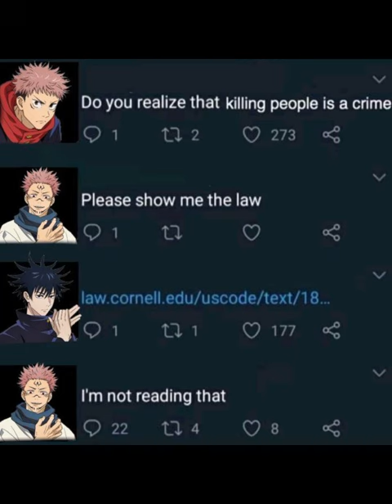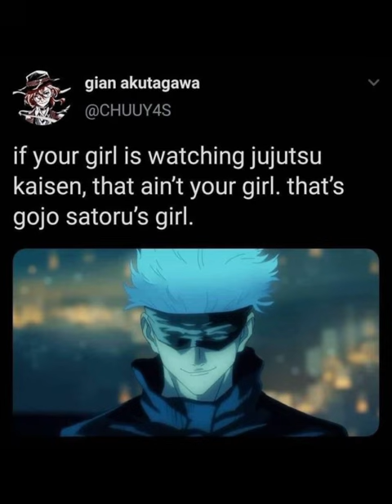JUJUTSU KAISEN MEMES/FUNNY PICTURES 💀✨